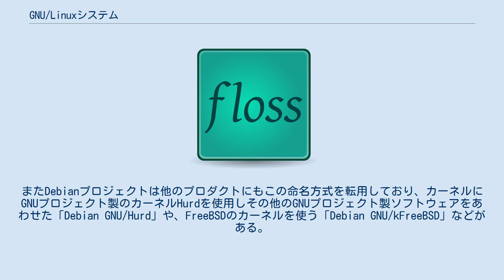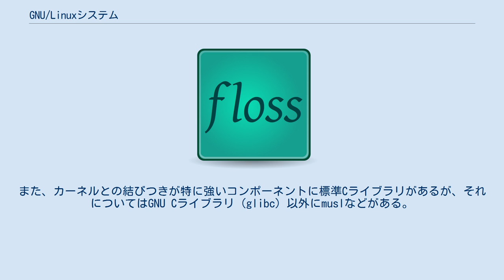GNU/Linuxシステム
GNU/Linux（ないしGNU/Linuxオペレーティングシステム、略してGNU/Linuxシステム）は、一般に「Linux」と呼ばれているものが、GNUプロジェクトによるソフトウェアを数多く利用しており、glibcやbashのような重要なライブラリやソフトウェアはGNUが開発しているとして、その呼称としてGNUプロジェクト側が主張している呼称である。
 一般にLinuxを使用する場合、「カーネルとしてLinuxカーネルを使用し、それ以外はGCC、GNU Binutils、GNU Core Utilitiesなどをはじめとする必須にして多数のGNUのプロダクトを使用」しているものがほとんどである。
そのためこのようなシステムを「GNU/Linuxシステム」と呼ぶべきだとGNUプロジェクトは主張している。
Linuxカーネル開発者のリーナス・トーバルズはこの呼称について部分的に受け入れているが、全てのLinuxシステムに対しての呼称としては反対しており、個人的にはLinuxと呼び続ける、としている（GNU/Linux名称論争#「Linux」支持に詳細）。
 Debianはその成立経緯などから、ディストリビューションの正式名を「Debian GNU/Linux」とするなどGNUプロジェクトを尊重する立場をとっている。
またDebianプロジェクトは他のプロダクトにもこの命名方式を転用しており、カーネルにGNUプロジェクト製のカーネルHurdを使用しその他のGNUプロジェクト製ソフトウェアをあわせた「Debian GNU/Hurd」や、FreeBSDのカーネルを使う「Debian GNU/kFreeBSD」などがある。
 なお、逆にGNUプロジェクトのプロダクトを一切使わないLinuxシステムというものについて、具体例としてGNUプロジェクトがFAQでAndroidを挙げているという例を出す者がいるが、しかしFAQをちゃんと読むと、そもそもAndroidは一般にLinuxシステムと呼ばれているものとは全く違うものなので、AndroidをLinuxシステムと呼ぶこと自体が間違いだと述べている。
だいたいにおいて実際のところ、例えば、Linuxカーネルのコンパイルは、実用的には、gccでしか不可能である。
gcc以外（特にClang）でのコンパイルは、いくつか成功したという報告はあるが、本格的なものは2016年現在LLVMLinuxというプロジェクトで進行中の状態である。
また、カーネルとの結びつきが特に強いコンポーネントに標準Cライブラリがあるが、それについてはGNU Cライブラリ（glibc）以外にmuslなどがある。